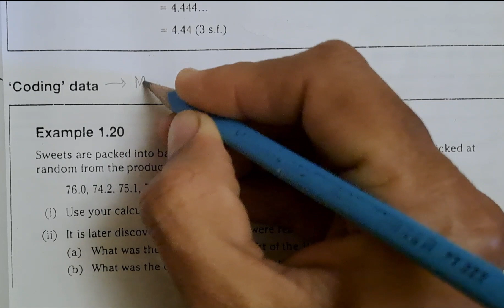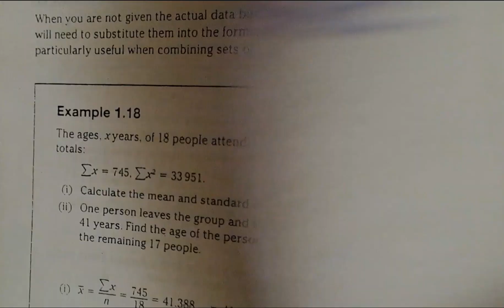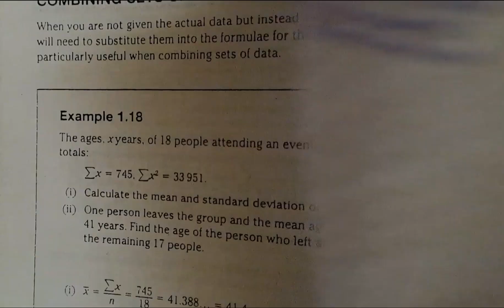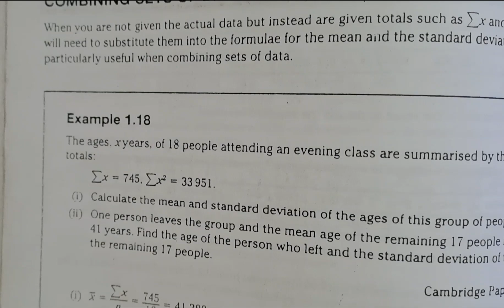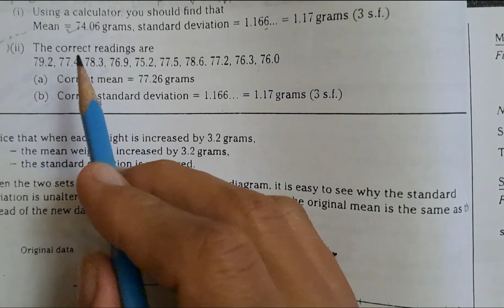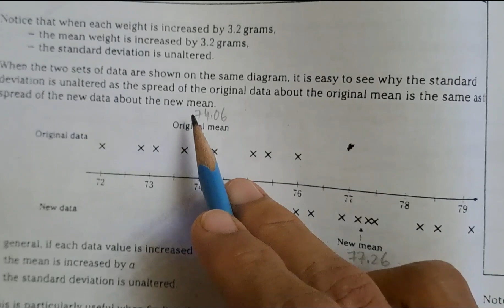Alevel As/ A1 Statistics S1 -CODING DATA PART 1- Urdu - Hindi -